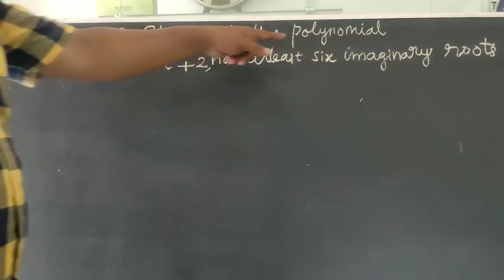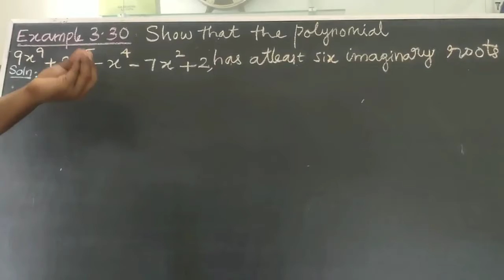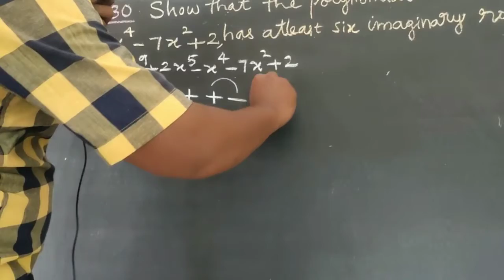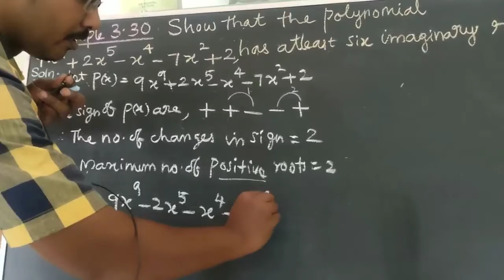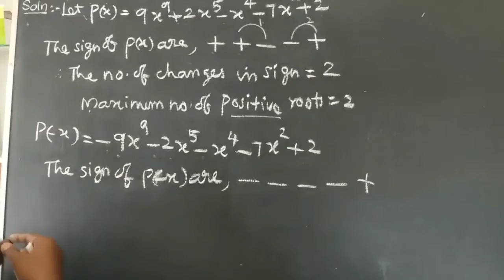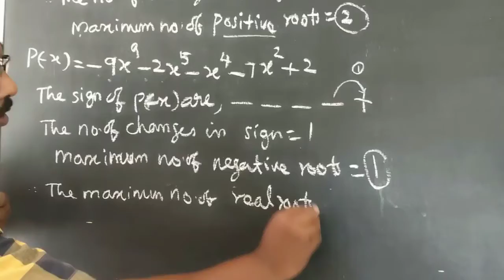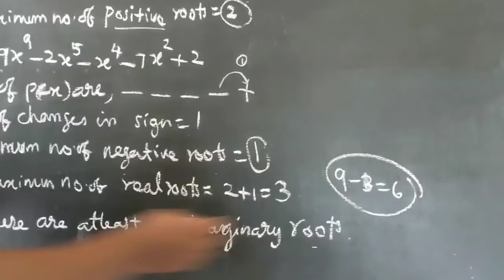Std-12|| Theory of Equations|| Descartes Rule|| Example 3.30